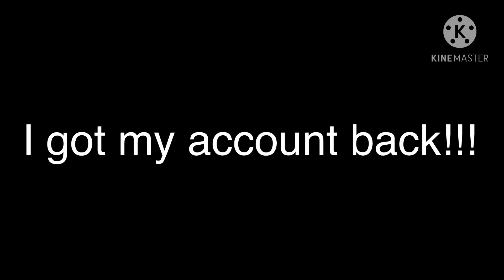I GOT MY ACCOUNT BACK!!!